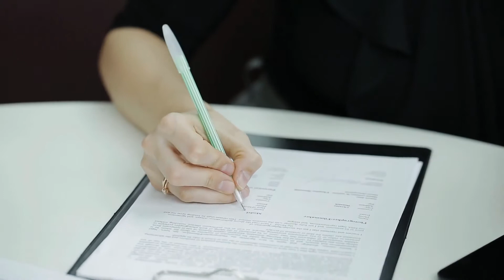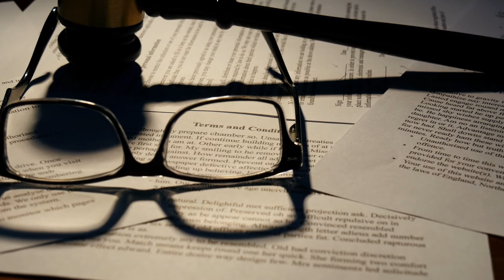Get a Delaware LLC